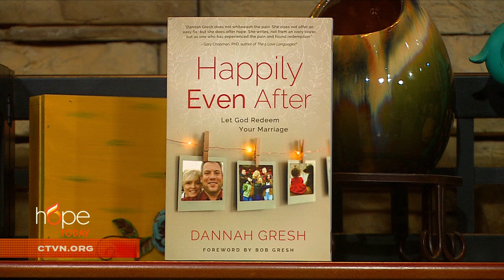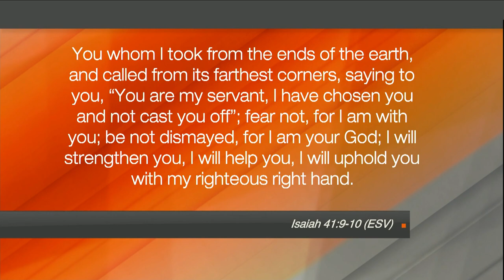Hope Today: Let Jesus redeem the broken pieces of your marriage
Learn how to let Jesus redeem the broken pieces of your marriage. Speaker and author Dannah Gresh offers insight on how to forgive and fight for your marriage, so you can be a part of God's redemption story.